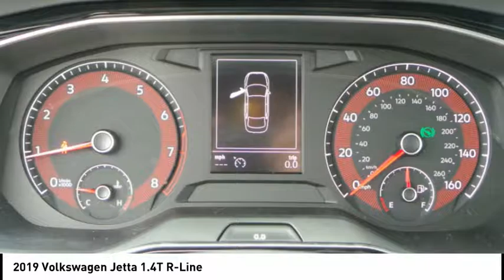2019 Volkswagen Jetta Rockford IL 49043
2019 Volkswagen Jetta 1.4T R-Line

Don't miss this 2019 Volkswagen Jetta. It's equipped with great features. You'll want to take this  home. Make a great choice today.